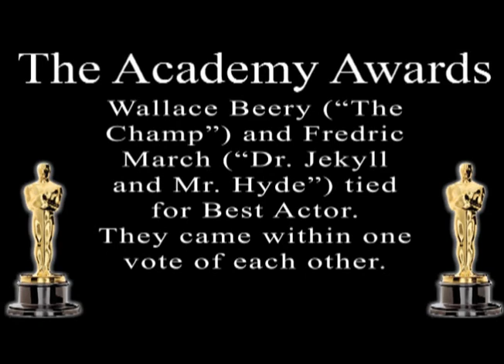Results of Fifth Academy Awards for